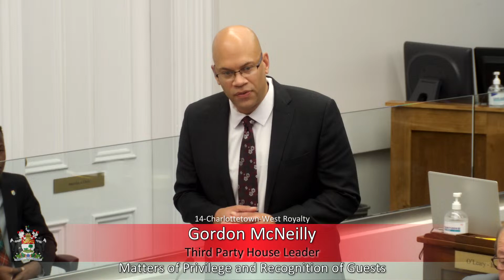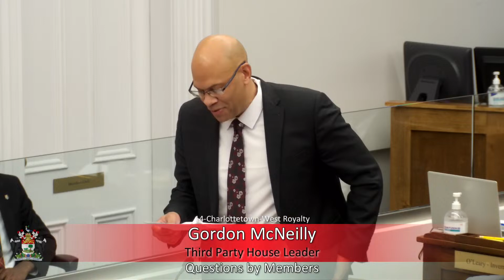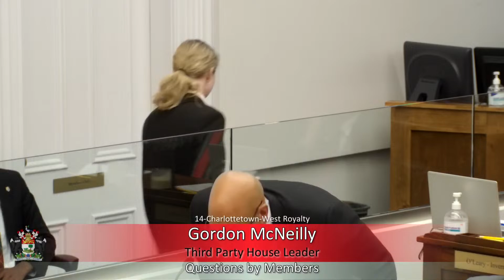November 22nd, 2022